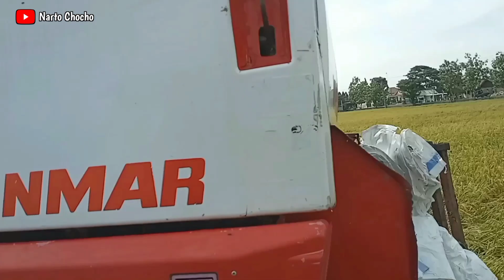Panen Padi MT 3 ~ 2022 || Kombi Bimo 102 dari Demak Memanen di Sragen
Panen Padi MT 3 - 2022
Kombi Bimo 102 Dari Demak

Operator Mas Platuk

Memanen di Taraman
Sidoharjo Sragen Jawa Tengah